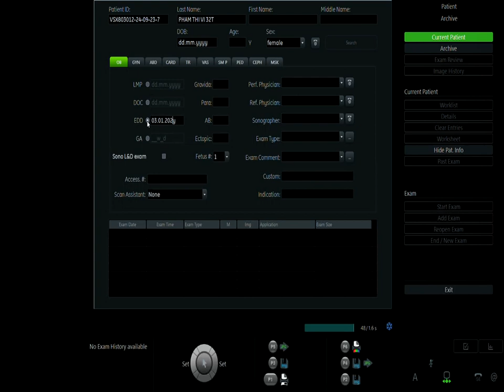Phụ Sản Âu Lạc - Mẹ Phạm Thị Vy